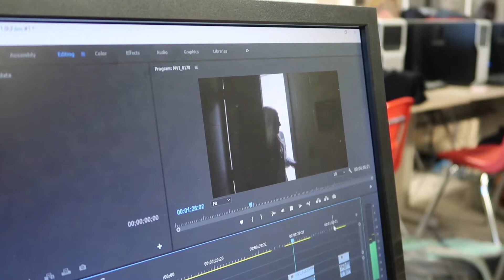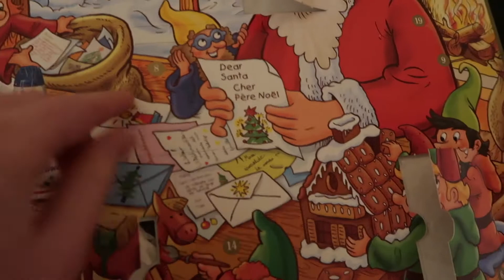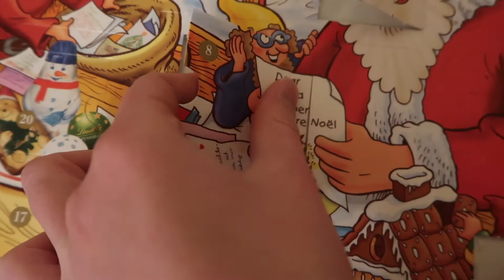Open mic night with friends! | VLOGMAS DAY 8